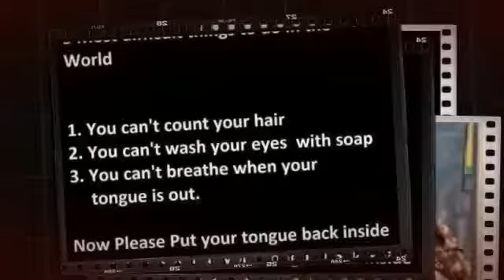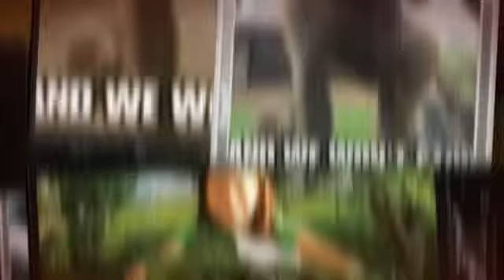Most Amazing Things Around the world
Most funny things